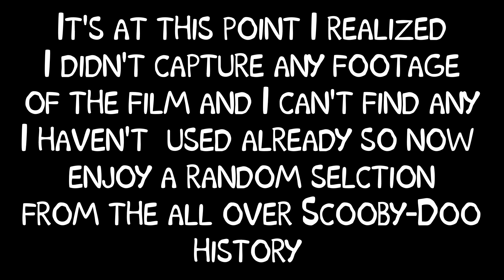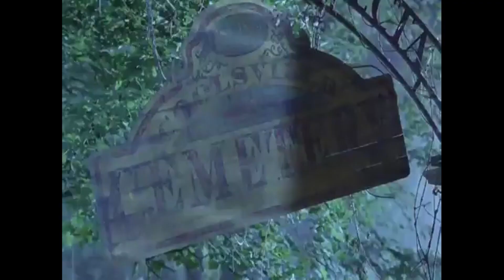Scoob! Review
My review of Scoob! (2020)